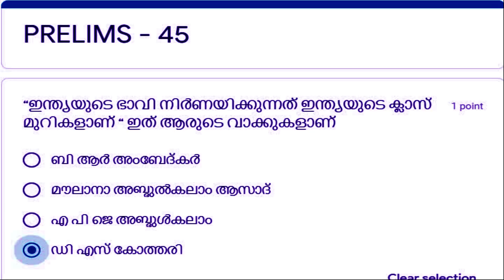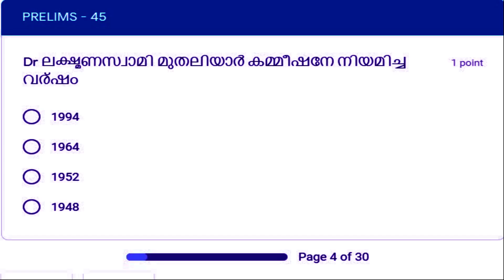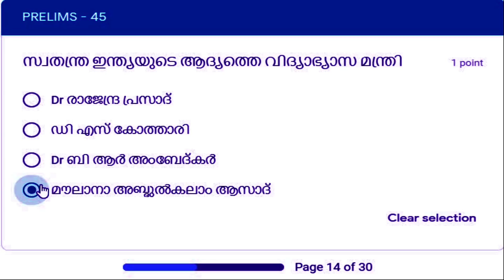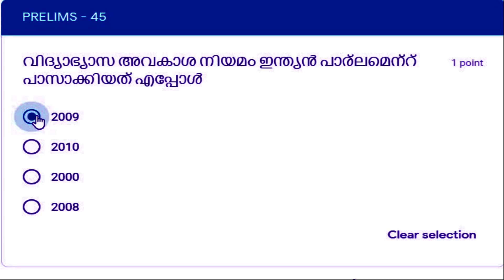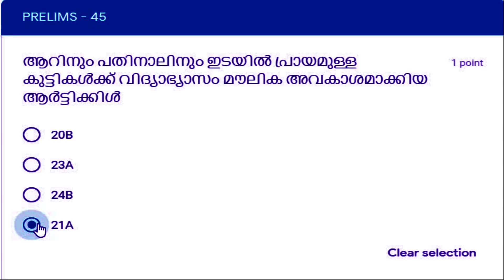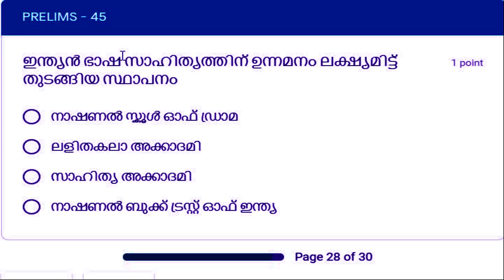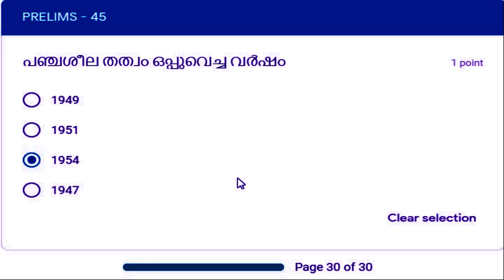KERALA PSC : PRELIMS CLASS